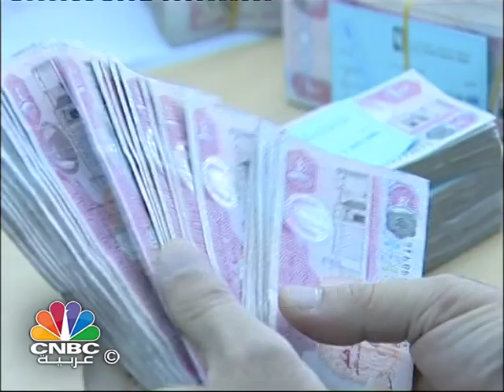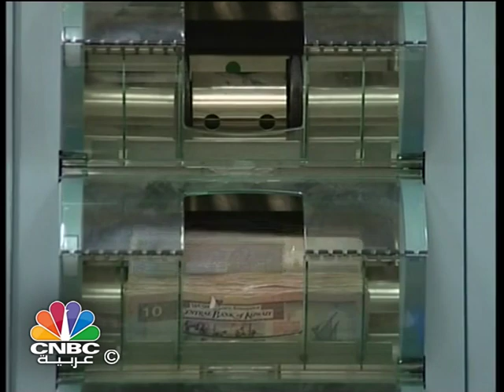قطاع البنوك في الخليج يشهد نموا في الارباح ودبي تتصدر القائمة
الازدهار الاقتصادي الذي تشهده منطقة الخليج ينعكس على قطاعها المصرفي، إذ نمت اجمالي ارباح البنوك الخليجية في الربع الاول من العام الحالي بنسبة 8% مقارنة بالفترة نفسها من العام الماضي لتصل الى 6.6 مليار دولار.

و تصدرت البنوك المدرجة في سوق دبي المالي قائمة المصارف الخليجية الاكثر نموا في الارباح، إذ نمت أرباحها بواقع 42.7 % لتصل الى 713 مليون دولار.

واحتلت البنوك الكويتية المرتبة الثانية في القائمة،  حيث نمت أرباحها بنسبة 12.8% لتصل الى 610 ملايين دولار، تليها البنوك المدرجة في سوق ابوظبي المالي والتي ارتفعت ارباحها بنسبة 11.3% لتصل الى 1.5 مليار دولار.

وفي المركز الرابع جاءت البنوك القطرية، بنمو بلغت نسبته 10.1%  الى 1.2 مليار دولار، و تلتها البنوك السعودية التي نمت بدورها بنسبة 5.4% لتصل الى 2.1 مليار دولار.

وفي المقابل جاءت البنوك البحرانية في اول قائمة ارباح البنوك الاكثر انخفاضا في الربع الاول ببلوغ نسبة انخفاضها 38.8% ، حيث بلغت قيمة ارباحها 246  ملايين  دولار،  كما بلغت ارباح البنوك العمانية 141.6 بانخفاض وصلت نسبته الى 9.5%.

وبينت الاحصائية ان البنك التجاري هو الاكثر نموا في الارباح مقارنة ببقية البنوك الخليجية، حيث ارتفعت ارباحه بنسبة 604% خلال الفترة المذكورة من العام الحالي،  يليه مصرف الإمارات الإسلامي و بنك البحرين الإسلامي.

اما عن قائمة البنوك الاكثرتحقيقا للارباح تصدر بنك قطر الوطني هذه القائمة بتحقيقه ارباح وصلت الى 667 مليون دولار ، يليه مصرف الراجحي و بنك أبوظبي الوطني ثم بنك الخليج الأول و اخيرا بنك سامبا السعودي.